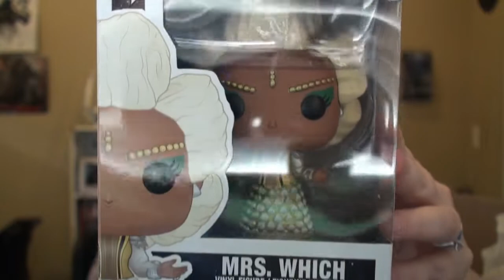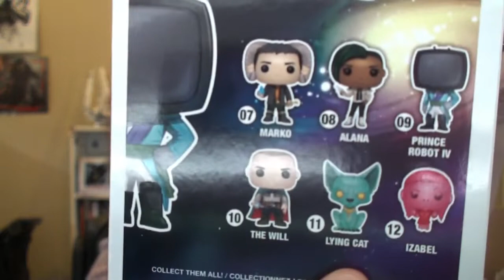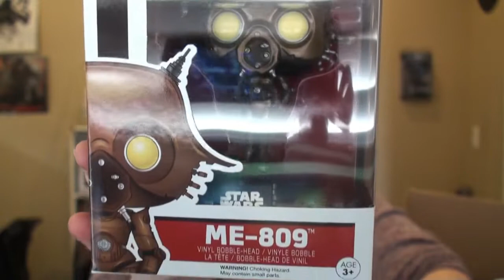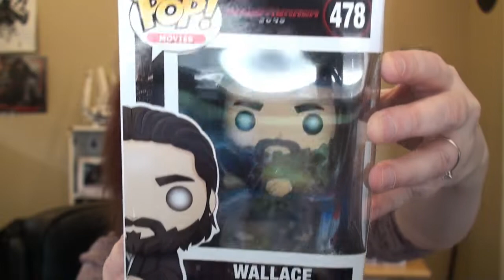Funko Mystery Boxes with Chase/Exclusive - Unboxing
My first FUNKO POP! mystery box unboxing!  This was so much fun and hope I can do this again soon.